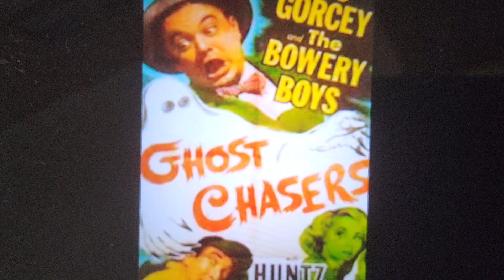Ghost Chasers ( film 1957 abott and costello ) - In 500 words